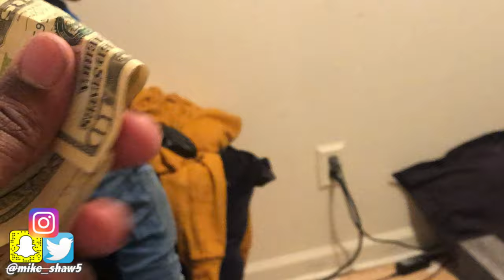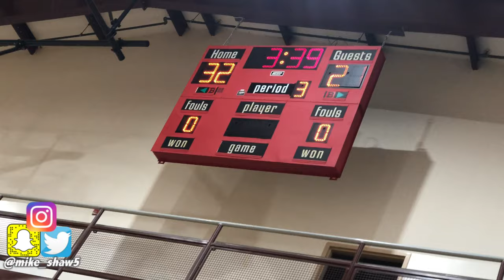Christmas Is Canceled | VlogMas 2020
This is It Vlogmas is Over !!!

Add me on Tic Too Twitter & Instagram !